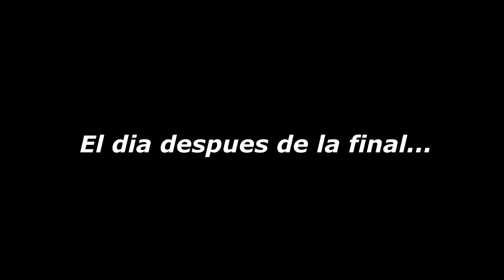FINAL de SERIE ESPECTACULAR... No lo vas a creer... | FIFA 19 Modo Carrera: Athletic Club #46